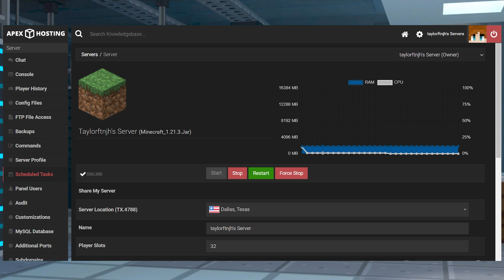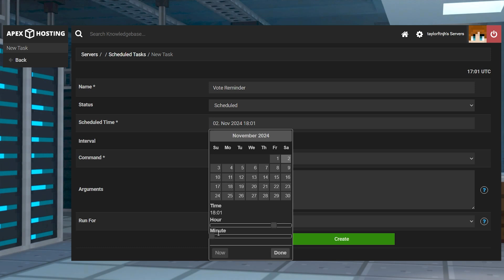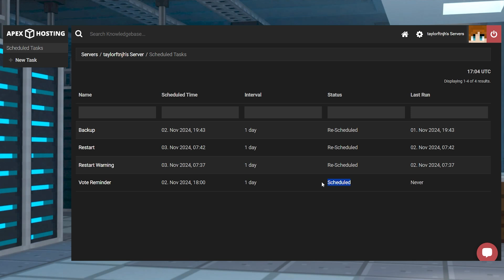How to Add Scheduled Tasks to Your Minecraft Server (2025 Guide)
Want to automate your Minecraft server? ⏳ Learn how to set up scheduled tasks in your Apex Hosting control panel to automatically restart, back up, and send messages—all without being online! This step-by-step guide makes Minecraft server management easy so you can focus on gameplay.

🛡 DDoS protection, live support, and unmatched uptime!

💬 Need help? Drop your questions in the comments & we’ll assist you!

Our control panel at Apex makes it easy to automate commands for your servers using scheduled tasks. Scheduling tasks allow you to automate a great number of server management actions like backing up, restarting, or broadcasting messages by utilizing commands, and you can actually make your own.

TIMESTAMPS
0:00 START
0:37 CREATING A TASK